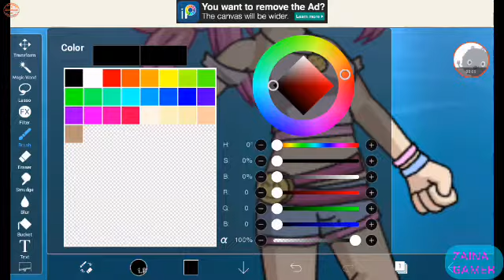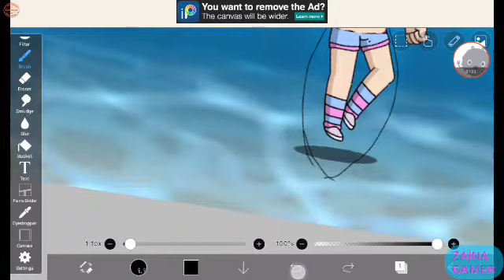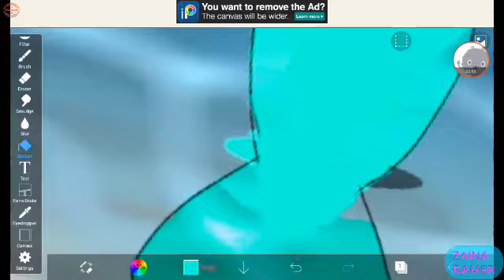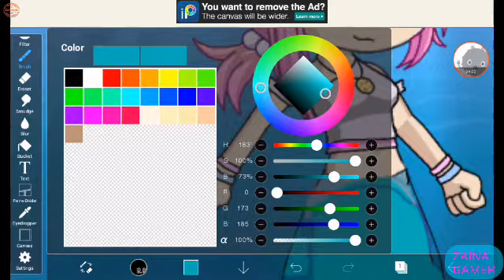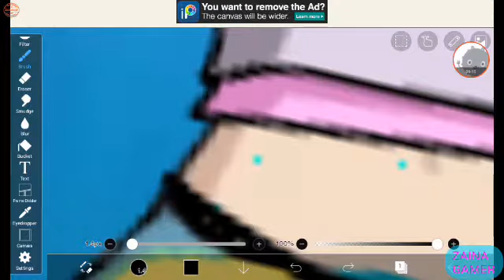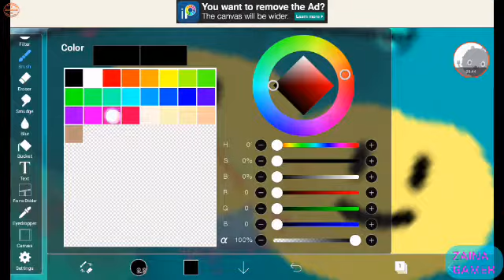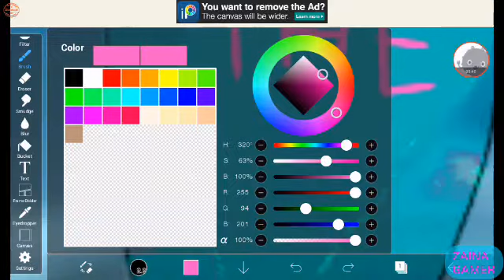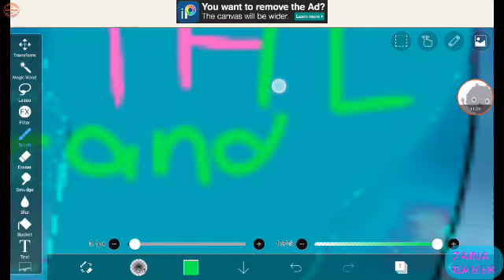Liv The Random As a mermaid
Song:Alone
Artist:Alan Walker